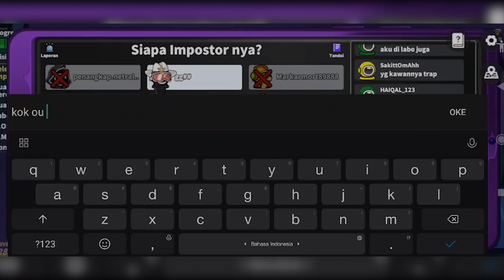Bucin Sus #4 mabar bareng ayang untuk membuktikan teori rahasia – Super Sus Indonesia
Selamat datang di channel ZackZ
Divideo ini gw nyoba teori yang gw bikin sendiri, jadi teorinya adalah…
Apa hayoo… jawabannya ada divideo ya guys!!